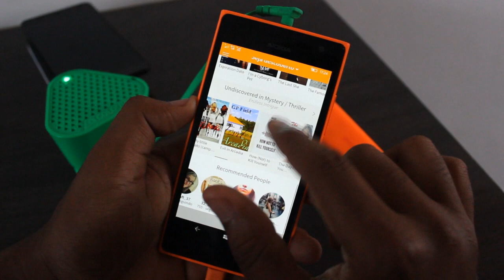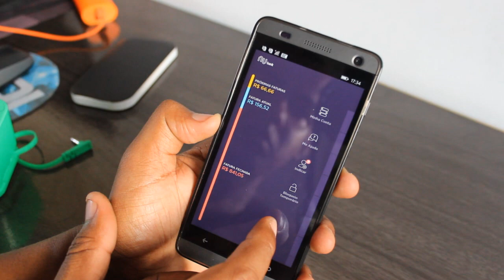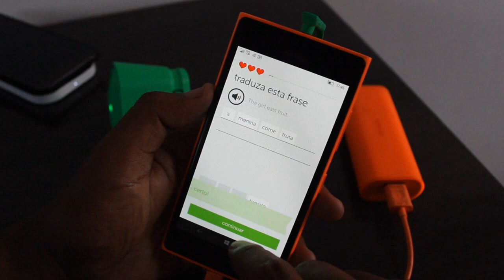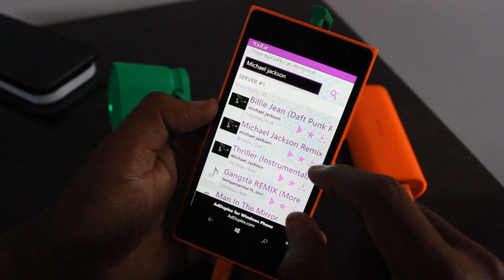Retrospectiva 2015: Melhores Aplicativos e Jogos lançados (Windows Phone)